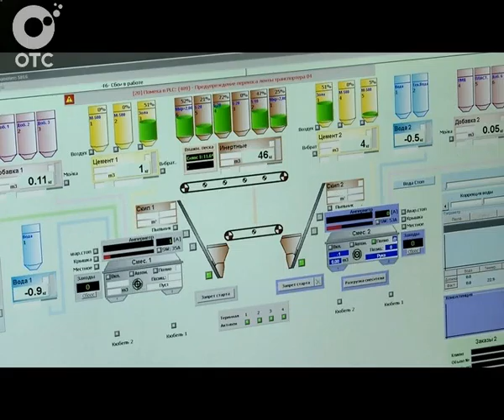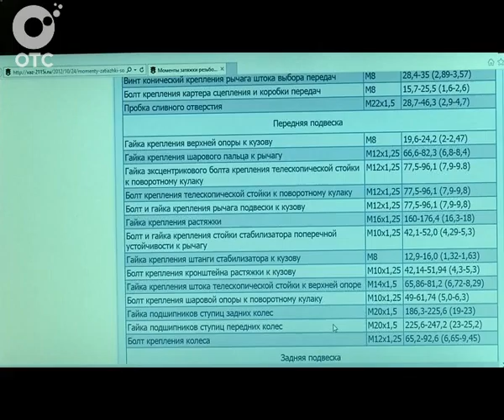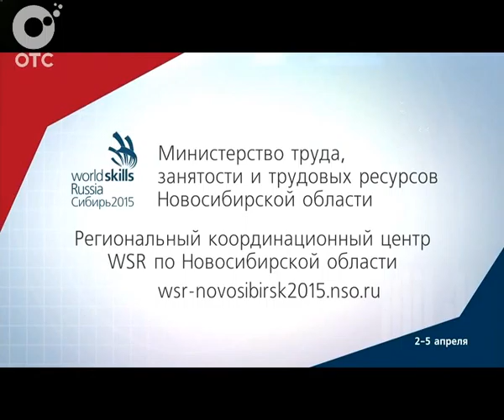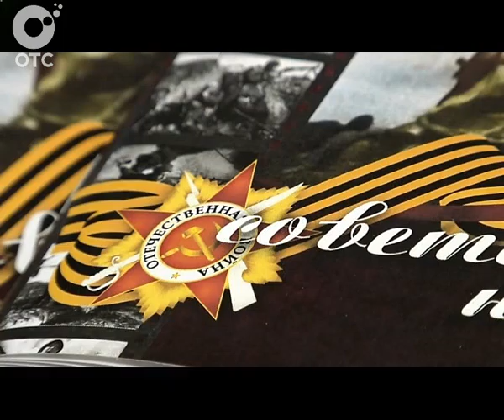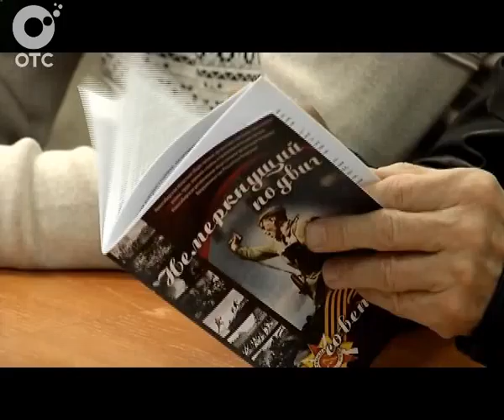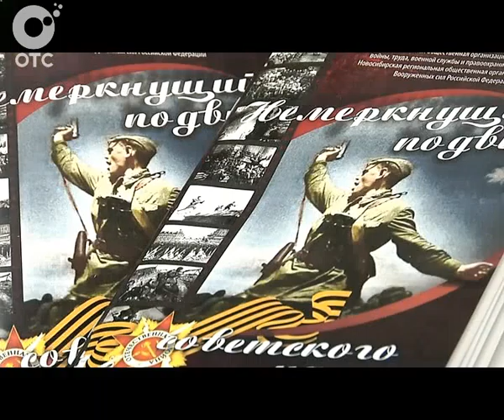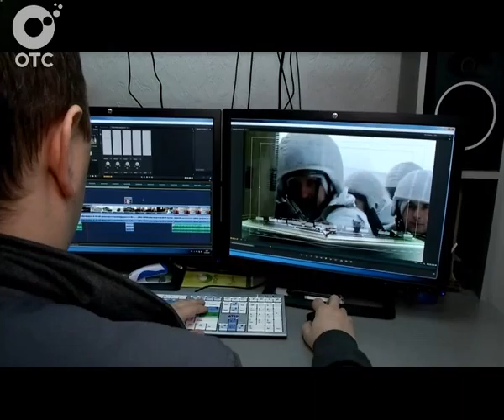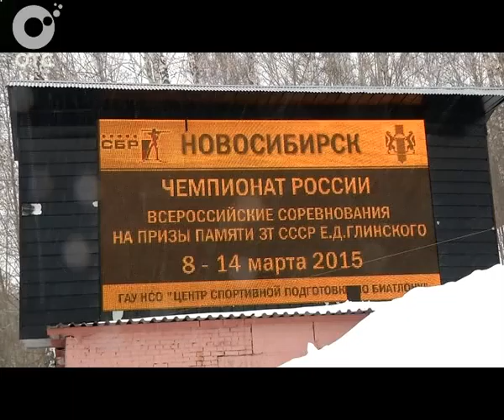Новости ОТС: 13 марта 2015